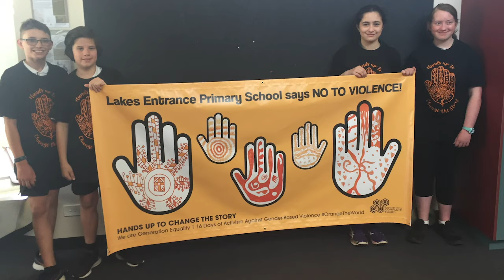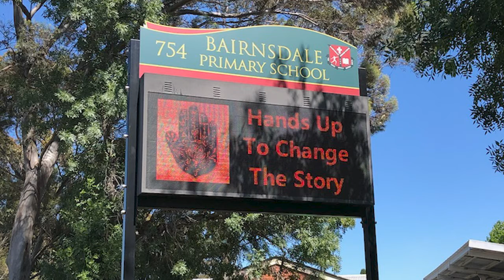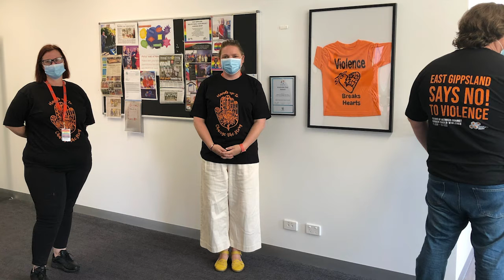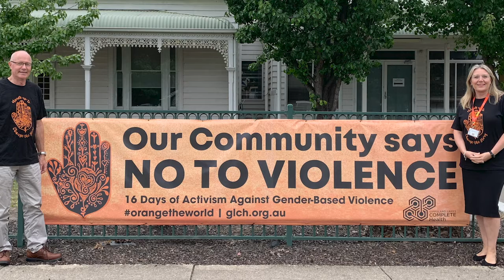Hands Up to Change the Story 2020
Thank you to all the schools, businesses, organisations and individuals who put their Hands Up to Change the Story this year, to share the message that our community says no to violence. Hands Up to Change the Story is part of the annual global 16 Days of Activism campaign against gender-based violence.